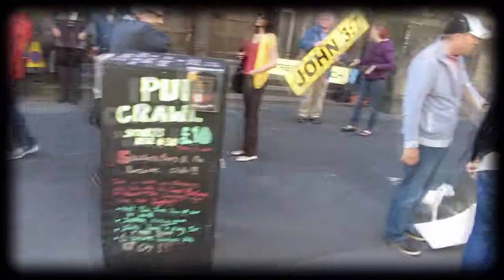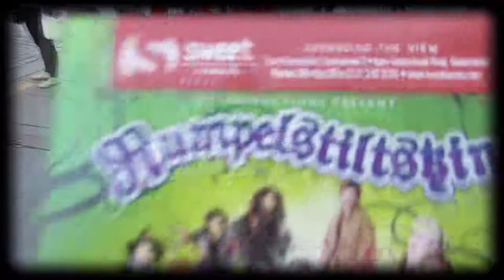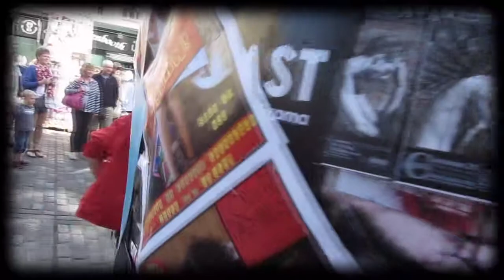Edinburgh Fringe Festival 2013 - Another walk down Flyer Alley on the Royal Mile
Yet another of these maybe tedious walks down the Royal Mile during the Edinburgh Fringe Festival August 2013.